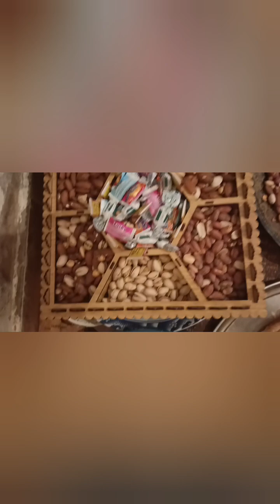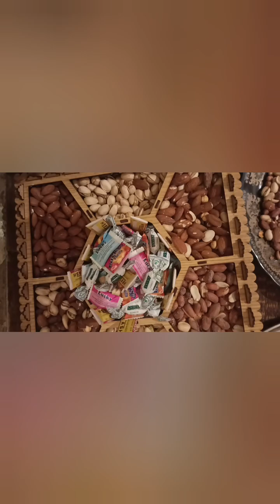حلويات الأخت سناء ،♥️💯